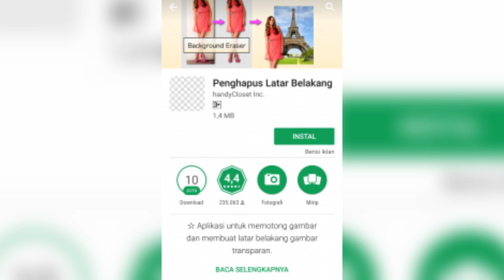6 Cara Gampang Bikin Stiker di WhatsApp Pakai Foto Sendiri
Ada enam cara mudah membuat sticker WhatsApp dari foto di HP kalian sendiri lho